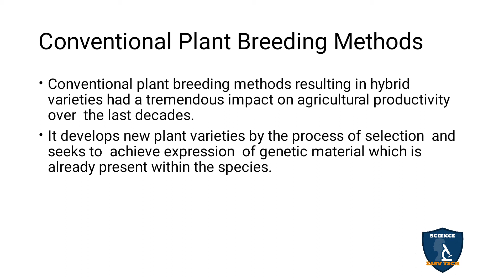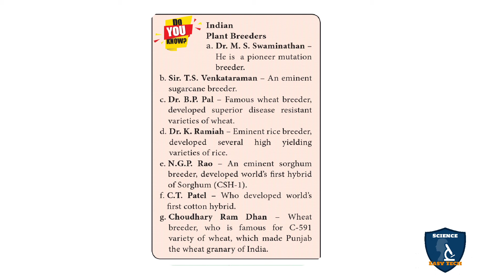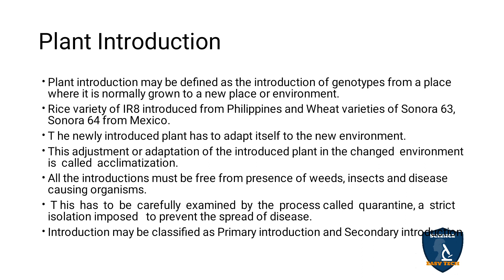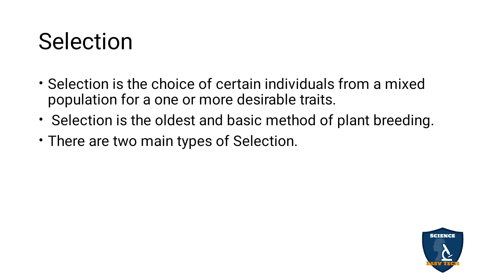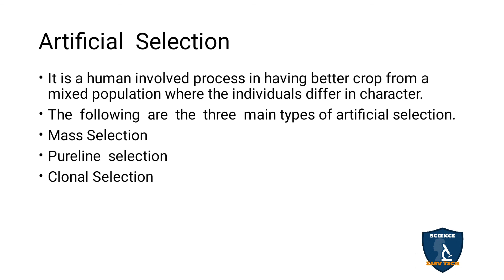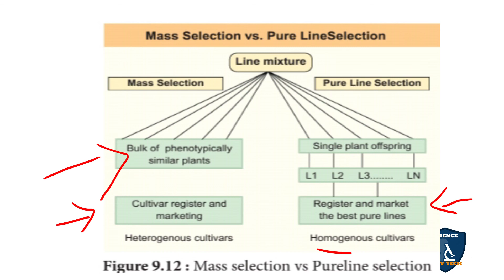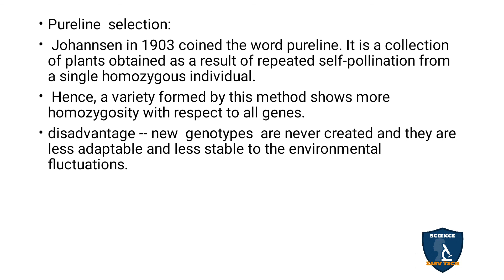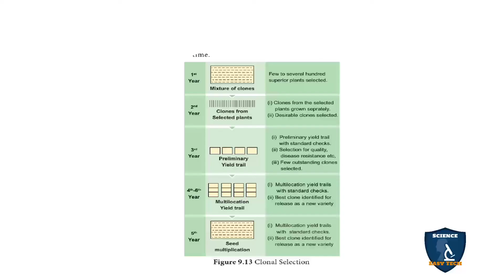Conventional Plant Breeding Methods in Tamil | Plant Breeding I Botany | Class 12 | TNSCERT | NEET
Conventional Plant Breeding Methods in Tamil  | Plant Breeding | Botany | 12 Class | Science Easy Tech
Class: 12th
Subject: Biology/ Botany
Chapter 9: Plant Breeding
Syllabus: TNSCERT
Topic : Conventional Plant Breeding Methods in Tamil
Conventional Plant Breeding Methods
Plant Introduction
Primary Introduction , Secondary Introduction
Selection
Natural Selection:
Artificial  Selection